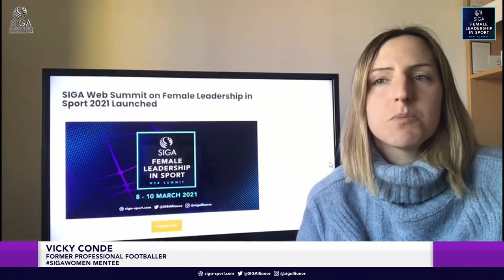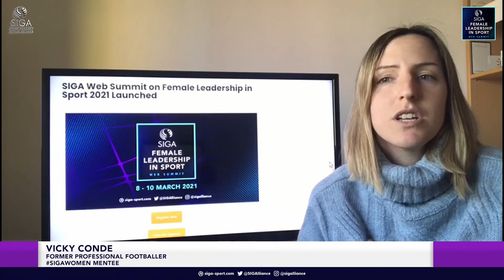Webinar 11: Sport Sponsorship and Integrity: Commercialising the Women’s Game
In February 2018, SIGA set in motion the launch of a worldwide, action-orientated programme designed to encourage and promote future leaders in sport and foster greater diversity within the sporting industry, as enshrined by the SIGA Universal Standards on Good Governance in Sport.

Conveying confidence, teaching vital leadership skills, and creating invaluable experiences, the programme offers prospective mentees the opportunities to forge relationships with women that have trodden the leadership path, with a combination of group as well as bilateral discussions.

This panel showcases the SIGAWomen programme and is a call to action for other likeminded women to join! If you a woman and have smashed the glass ceiling, take a step forward and play a leading role in shaping the next generation of female leaders.